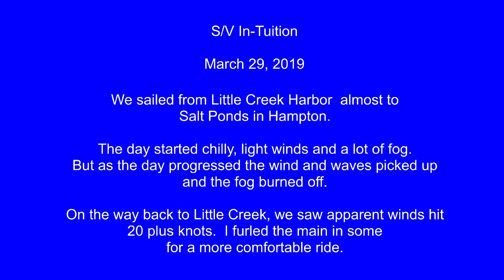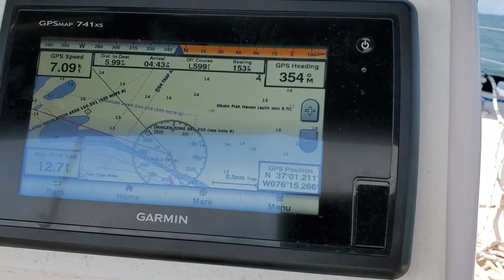S/V In-Tuition sailing the southern Chesapeake Hunter 356 Sailboat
We left Little Creek Harbor for an afternoon sail on the Chesapeake.  There was a pretty heavy fog on the bay and the winds were light.  The wind picked up and the fog began to burn off.  It turned into a great sail with winds reaching 20+ knots.  Unfortunately it was chilly for most of the day and some of the crew spent time down below to keep warm.